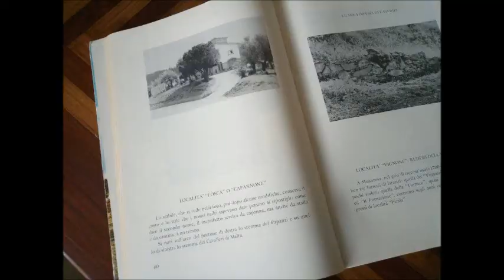COLLE LA FOSCA - Panorama haus in der Toskana